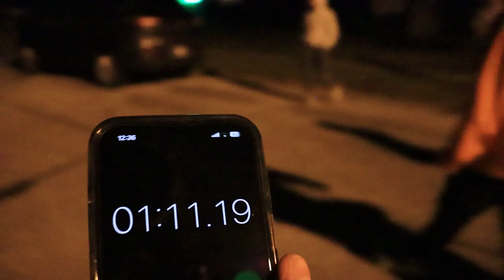new year, new vlog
it's 2023!!! i hope you enjoy this vlog where my friends and i make the best of our new year's eve...

0:00 intro
0:17 the fire
4:24 the scooter